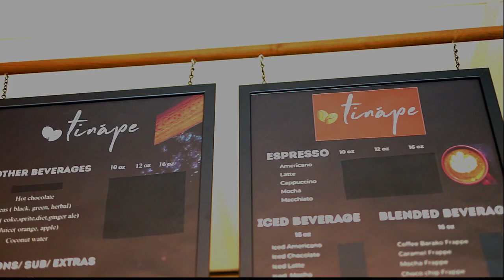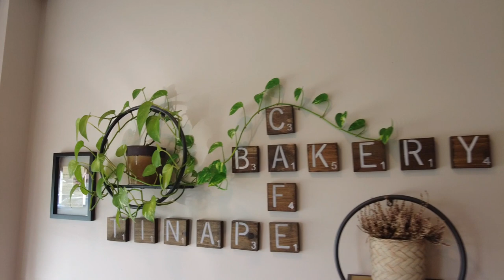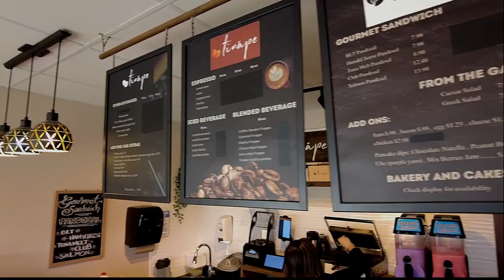Baking Their Way to Success: The Inspiring Tale of Tinápe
📣 Mga Kaps, it’s time to turn up your excitement! After a little pause, we're back with something special for you. 🎬 Join us as we roll out our latest episode of KAPmazing Stories.

Today's spotlight? The fan-favorite Tinápe Artisan Breads and Cakes right in the heart of Bedford, NS!

Witness the humble beginning and flavorful journey that shaped this local gem. ☕🥐 From dough kneading in dawn’s early light to bustling afternoons filled with friendly faces and aromatic brews -we've captured all behind-the-scene moments that will hold you spellbound! 🎉

So what are you waiting for mga Kaps? Tune in NOW, let's unravel together an inspiring tale of perseverance & passion baked daily at Tinape Bakery Cafe - watch this space today for a story soaked in buttery dreams and coffee steam!

It's more than food; it's about a community built on shared tables...and shared love! Thank you Sundy & Sharon for sharing your KapmazingStories
Tinápe Artisan Breads and Cakes
Infront of BMO Centre, 72 Gary Martin Dr, Bedford, NS